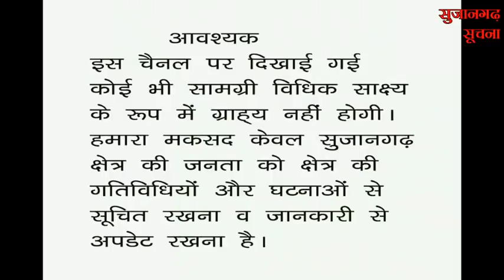सुजानगढ़-क्यों की भाजपा को एकजुट करने की बात की सांसद ने? 03-04-21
सुजानगढ़-क्यों की भाजपा को एकजुट करने की बात की सांसद ने? देखिये सुजानगढ़ सूचना पर